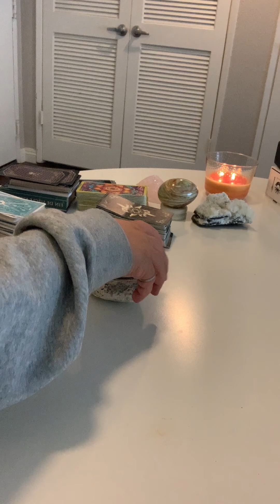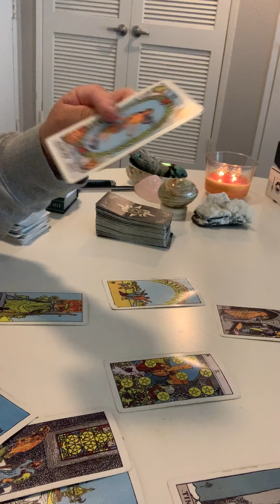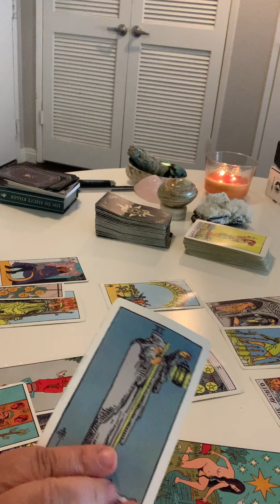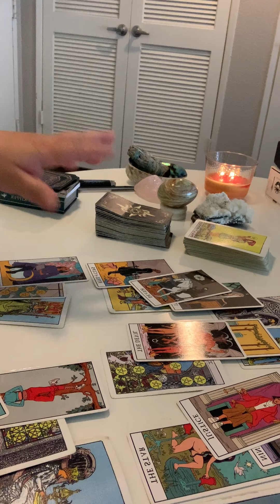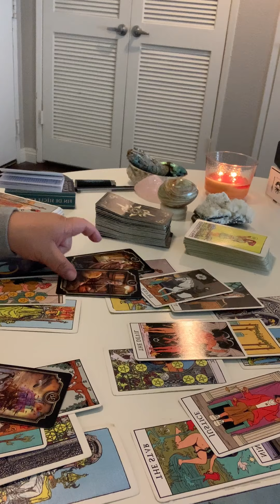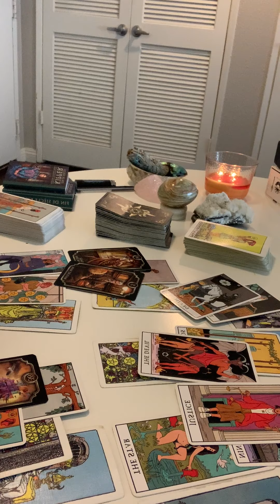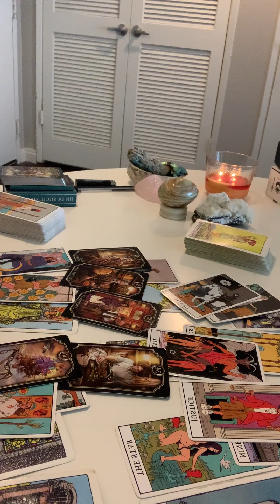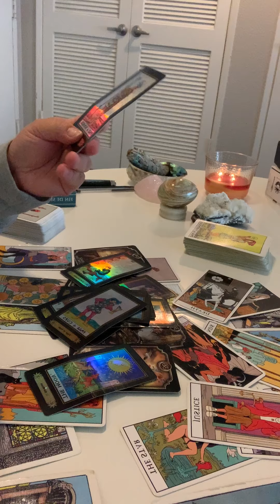SCORPIO LAST DAY OF MARCH 2021 | SAY WHAT YOU WANT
communicate what you want :)